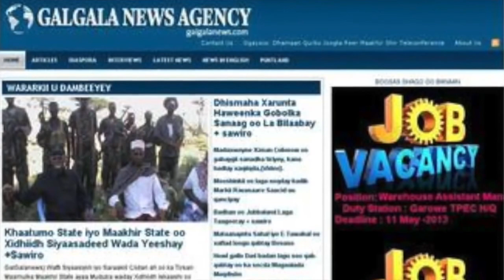khaatum diyaar ma u tahay maamul loo dhaan yahay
Galgalanews